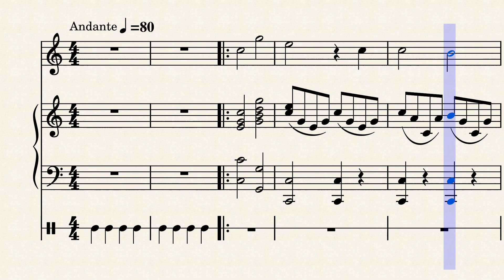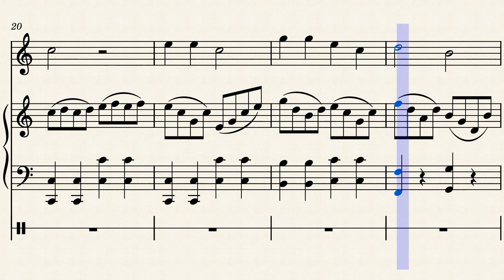2 Coro Gluck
Libro: “Concert pieces” de “Learn as you play flute”, P.Wastall.